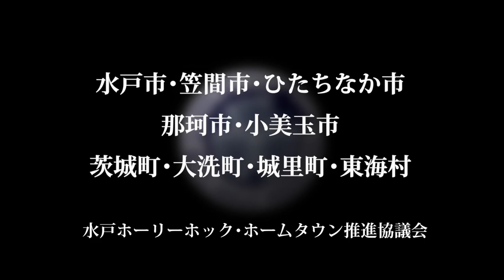Mito Hollyhock PV 2016～legends & new stars～ （水戸ホーリーホック 2016年PV）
サッカーJ2・水戸ホーリーホックの2016シーズンのPVです。
みんなで水戸ホーリーホックを応援しましょう！
（水戸ホーリーホック・ホームタウン推進協議会 制作）
※修正につき再アップしました。